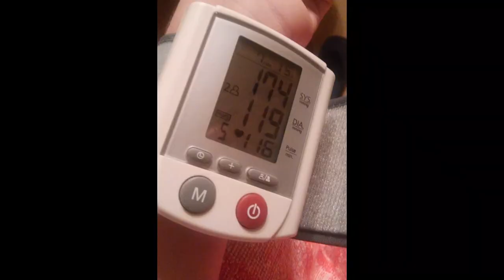PREŽIVIO SAM - Povratak Nakon Transplantacije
GDE STE BREEE LJUDOVI. Kao što ste mogli vidjeti iz naslova i samog klipa, imao sam ozbiljnu operaciju, bio sam na transplantaciji bubrega. Najbitnija stvar je da sam ja okej, bubreg je u funkciji. Spremite se za još mnogo klipova dok sam ovde.